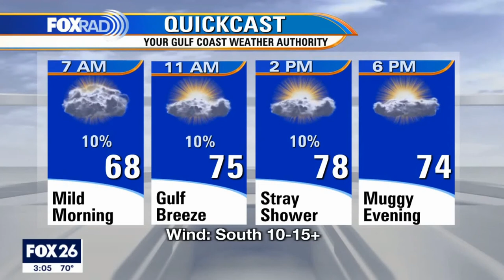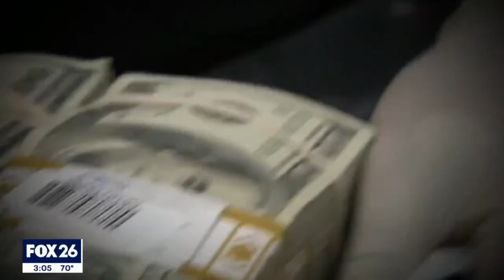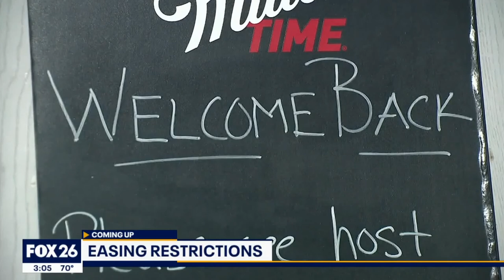KRIV - Wake Up with Sally Mac and Lina - 4AM Open + First 10 minutes - March 11, 2021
KRIV is a Fox-owned station licensed to Houston, Texas.
© Copyright Fox Television Stations/Fox Corporation 2021.
This video shows the open to the 4AM newscast on Thursday, March 11, 2021 and the "first 10 minutes" of the newscast.

Yes, the bug on the bottom-left corner is completely wrong.
Anchors:
- Sally MacDonald
- Lina de Florias

Reporter:
- Natasha Geigel

Meteorologist:
- Stephen Morgan

0:00-0:09 Open
0:10-0:49 Tease
0:50-1:02 Introductions
1:03-2:51 Weather
2:52-4:45 [LEAD] Texas revises vaccine eligibility to anyone over the age of 50
4:46-5:21 Local spots veterans can get their vaccines
5:22-6:56 Stimulus bill updates
6:57-7:27 Houston City Council approved relief plan for residents receiving high water bills
7:28-7:47 Flood control projects face $1.4B shortfall
7:48-8:12 Shooting in Sunnyside
8:13-8:32 Stabbing at Houston gas station
8:33-9:09 Shooting at Chinatown apartment complex
9:10-9:39 Neighbor pleads guilty in connection to deadly HPD no-knock raid
9:40-10:07 Bumper